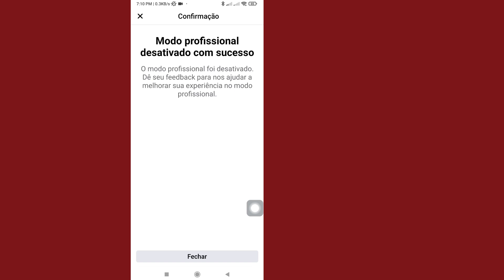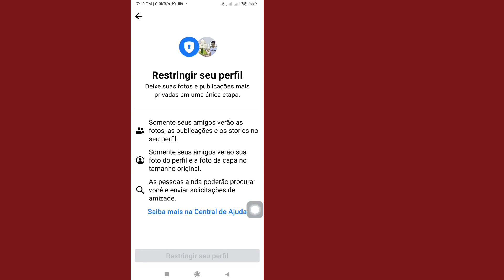Como corrigir a opção de bloqueio de perfil do Facebook que não mostra problema (2023)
Como corrigir a opção de bloqueio de perfil do Facebook que não mostra problema (2023) Nova atualização

Aqui neste vídeo vou mostrar a você [Como consertar a opção de bloqueio de perfil do Facebook que não mostra problema (2023) Nova atualização].  Então assista este vídeo com atenção e não pule este vídeo se você pular este vídeo então você não vai entender muito bem então se tiver algum problema e questão você pode me perguntar e comentar abaixo eu tentarei resolver seu problema se você gostar deste vídeo então  por favor clique em curtir e inscreva-se no meu canal, obrigado.🙏🙏🙏

  Seu gosto é meu sucesso.
  Cada comentário seu me torna mais responsável em fazer bons vídeos.
  Você deve me dizer o que gosta e o que não gosta.

  Embora não possa responder a todos os seus comentários, li-os com muito cuidado.  Eu realmente gosto de ler seus comentários.

 Isenção de responsabilidade Todas as informações do vídeo são baseadas em diversos livros, mídia, internet, materiais de pesquisa e nossas experiências.  Todos os conteúdos disponibilizados por este canal têm apenas finalidade educacional e informativa.  Nosso principal motivo é motivar as pessoas e fornecer informações.  Este canal não se responsabiliza por qualquer imprecisão e não promove ou incentiva quaisquer atividades ilegais.

 Isenção de responsabilidade de direitos autorais:

 Isenção de responsabilidade de direitos autorais de acordo com a Seção 107 da Lei de Direitos Autorais de 1976, a permissão é feita para "uso justo" para fins como críticas, comentários, notícias, reportagens, ensino, bolsas de estudo e pesquisa.  O uso justo é um uso permitido pelo estatuto de direitos autorais que, de outra forma, poderia ser infringido.  O uso sem fins lucrativos, educacional ou pessoal inclina a balança a favor do uso justo.